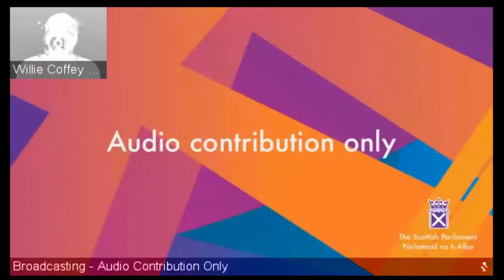Ministerial Statement: Provisional Outturn 2020-21 - 17 June 2021